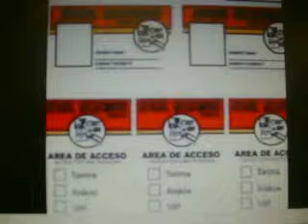PANASONIC HD VIDEO EVENTS P R E G 2015 PRESENTACION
PRESENTACION LIVE EN REDES basica 2015 DIGITAL TV